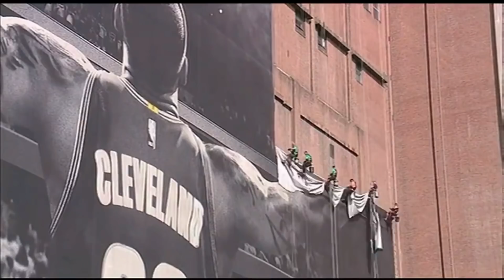LeBron James Cleveland Banner Torn Down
It’s happening, the Nike Cleveland iconic banner of LeBron James it’s coming down. Hopefully they replace it with The Block with a ring on his hand or the photo at the end of the video. Only time will tell.

Turn on notifications for the next one!